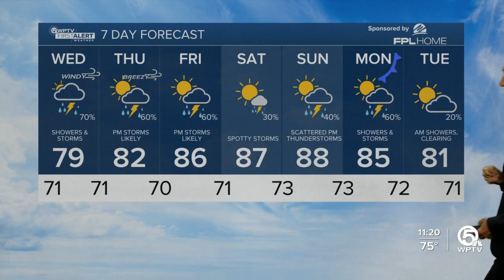First Alert Weather Forecast for night of April 11, 2023